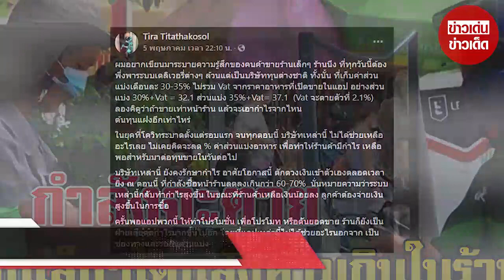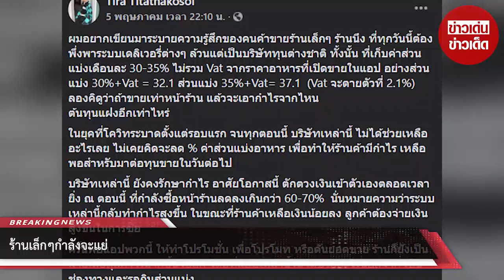ร้านเล็กๆกำลังจะแย่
ขอบคุณ เรื่องเล่าเช้านี้
ขอขอบคุณข้อมูลจาก: